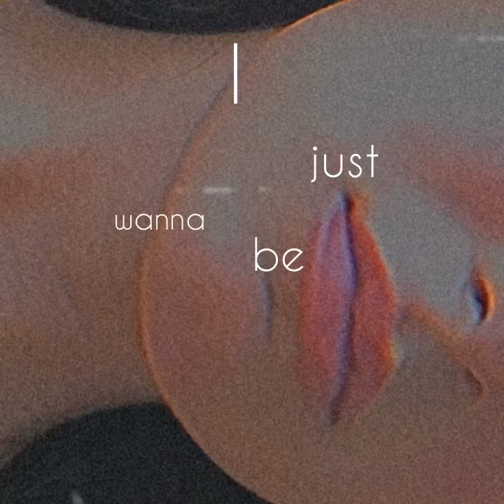(My song) Marika - Ocean of hope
music and words - Mari Ka
музыка и слова - Mari Ka

„Ocean of hope“
I wrote this song on December 18th. There is no definite meaning in this song. Everyone will consider or analyze this song in their own way.
If you like this song, let me know✨

„Океан надежд“

Я написала эту песню 18 декабря. В этой песне нет определенного смысла. Каждый будет рассматривать или анализировать эту песню по-своему.
Если вам нравится эта песня, дайте мне знать✨